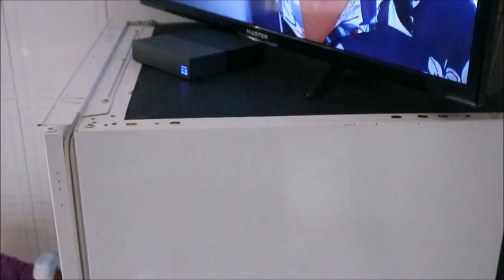PULIAMO INSIEME IL FRIGO